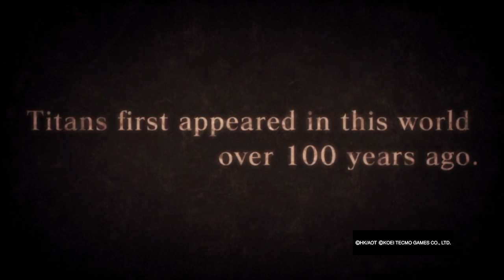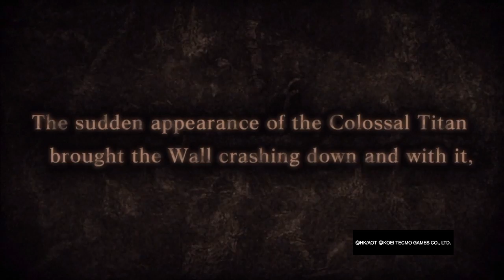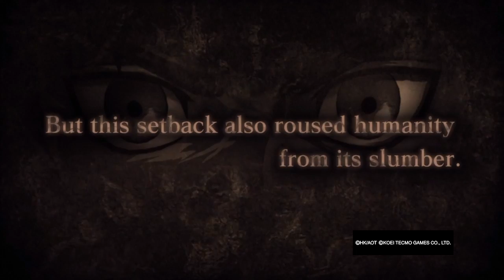NEW CADET | Attack on Titan Wings of Freedom Ep. 1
We become a certified titan slayer in our new let's play!